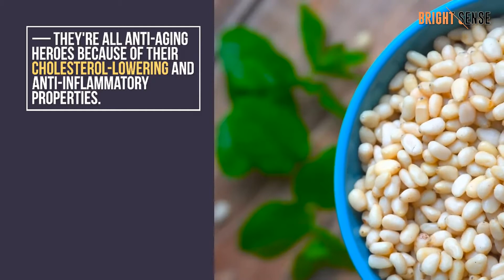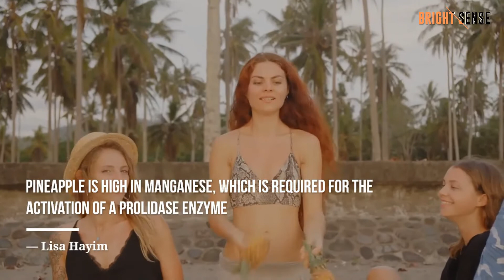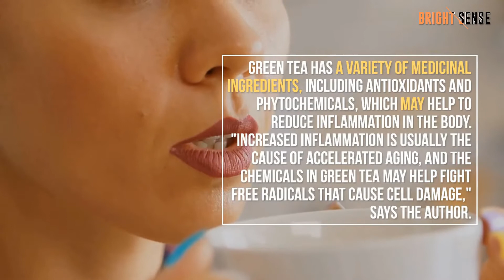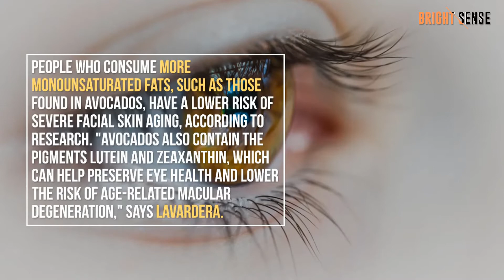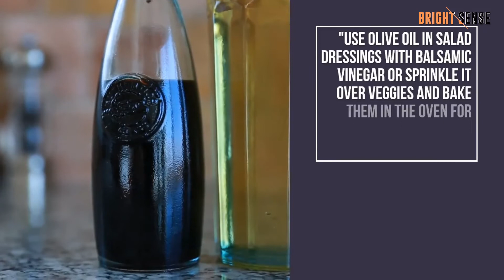15 Anti-Aging Foods for Women That'll Keep You Feeling Young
15 Anti-Aging Foods for Women That'll Keep You Feeling Young.
If you want beautiful skin, what you eat matters.
Dear viewers, in todays video, we will show you 15 healthy beauty foods to help keep your skin healthy, fight inflammation and keep aging at bay.

Other videos recommended for you:

WATCH 🎥: How to Get a Flat Stomach in a Month at Home Without Equipment - Effective Abs Workout Planking
WATCH 🎥: Shocking Side Effects Of Apple Cider Vinegar If You’re On Any Of These Medications Avoid It

Information Gathered from : Wikipedia

Image and Video: Pixabay, Vecteezy, Storyblocks (Premium)